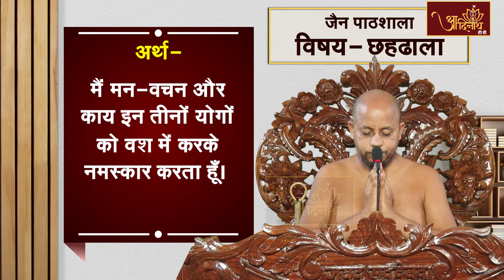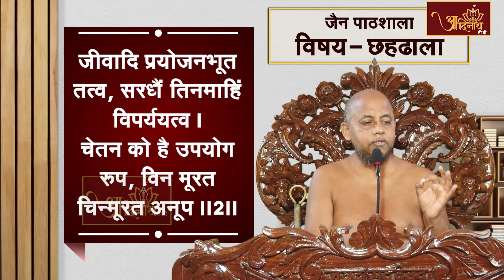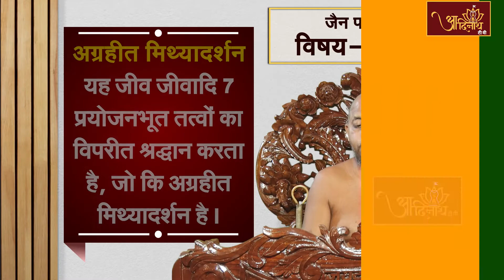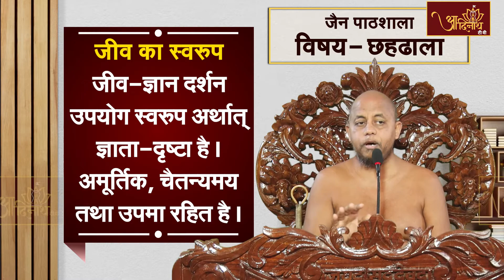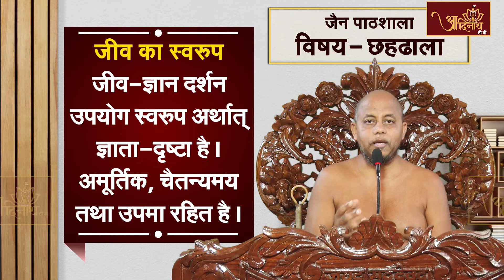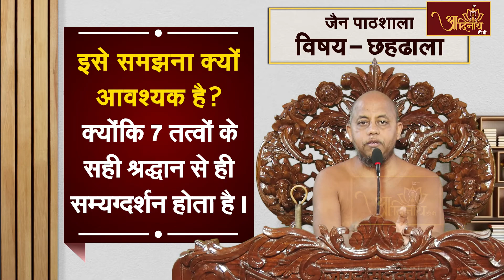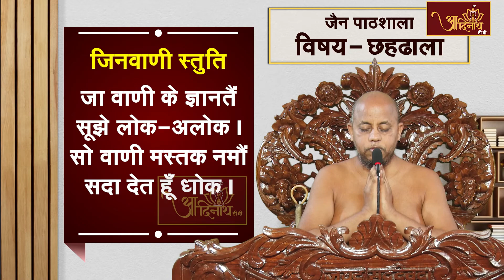जैन पाठशाला के अंतर्गत छहढाला ग्रन्थ का मार्मिक सार।। आचार्य श्री 108 प्रज्ञसागर जी मुनिराज ।। EP-26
श्वेतपिच्छाचार्य श्री 108 विद्यानंद जी मुनिराज के परम प्रभावक शिष्य अंतेवासी परम्पराचार्य श्री 108 प्रज्ञसागर जी मुनिराज के कार्यक्रम जैन पाठशाला के अंतर्गत छहढाला ग्रन्थ का मार्मिक सार। पुण्यार्जनकर्ता-श्री खण्डेलवाल दिगम्बर जैन मंदिर, राजा बाजार, कनाट प्लेस, नई दिल्ली एवं श्री खण्डेलवाल दिगम्बर जैन मंदिर, वैदवाड़ा, दिल्ली।

Aadinath TV Channel